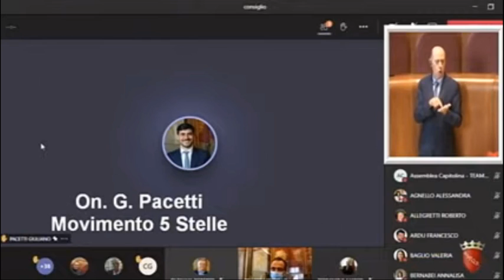Pacetti: "L'Aula voti liberamente costituzione Commissione di indagine su debiti fuori Bilancio"